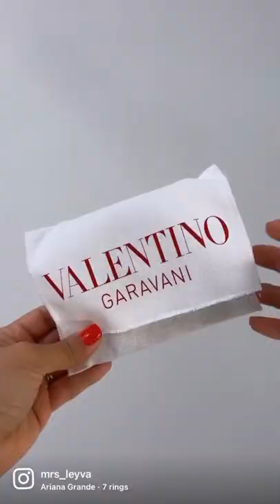Valentino Unboxing| mrs_leyva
Just wanted to share a quick unboxing from one of the goodies I got during my recent trip to Italy. 🤗